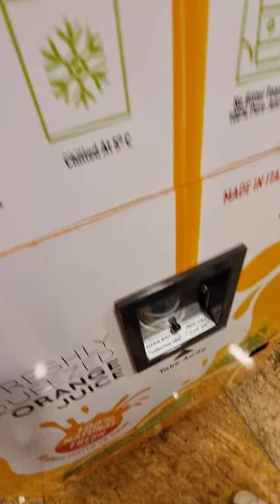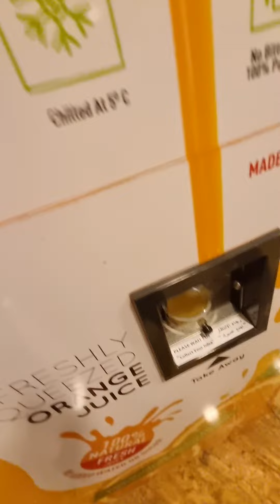Automatic Natural Orange Juice Vendo Machine